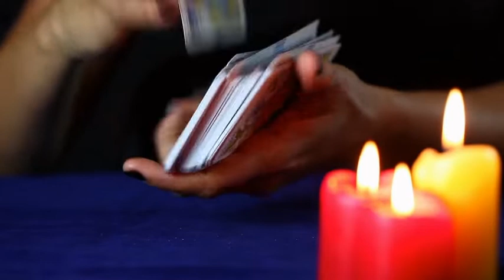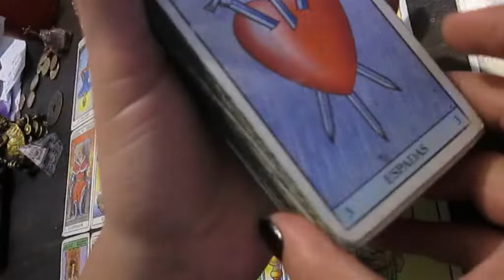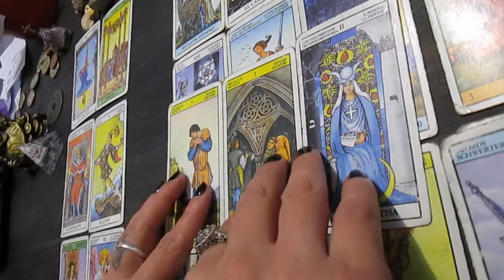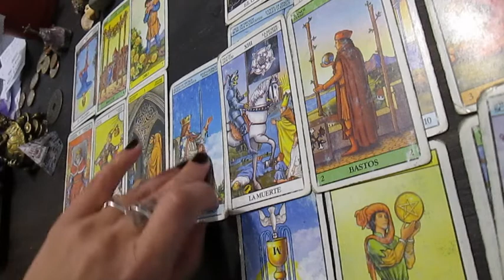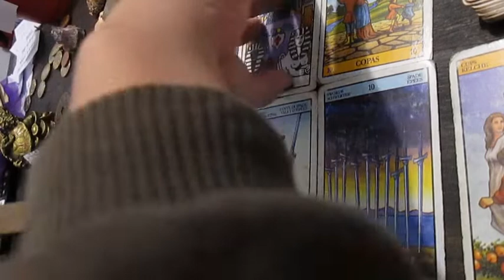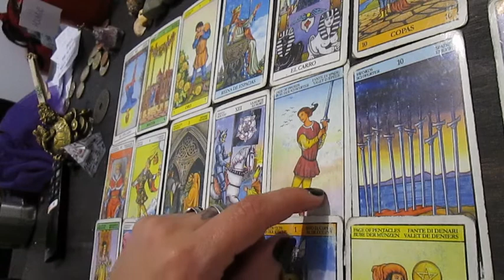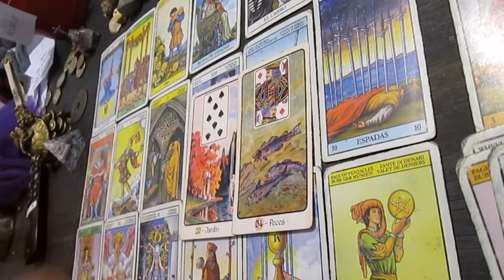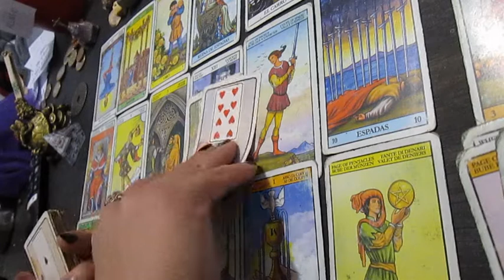♒ ACUARIO ♒tarot mensual JUNIO♒ Sospechás de alguien! ♒ Te soltás el pelo! ♒Renovación!♒